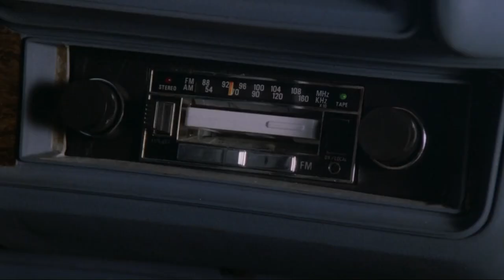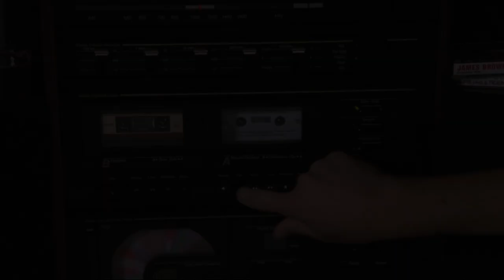Hot Heels x Millennium Falck x Oceanside85 – Never Let Me Go (Official Video)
Team Hot Heels (NL) invited Millennium Falck (FIN) and Oceansides85 (CAN) for this epic Retrowave tearjerker.
Never Let Me Go is an international Synthwave duet for all those heartbroken moments.
A superb retro touch for a modern era.

The perfect song for that mixtape cassette to play on your ghettoblaster outside your lover’s window and turn your break up into a make up.

So relax and let us take you back to essence of the true romance of the 80s.

Hot Heels x Millennium Falck x Oceanside85 – Never Let Me Go:

Composition: Jan Petersen (Hot Heels)
Lyrics: Jan Petersen & Juha Petteri Falck
Male Vocals: Millennium Falck
Female Vocals: Oceanside85
Guitar: Pablo Dijkman
Mixing: Jan Petersen, Bob Pillen
Mastering: Synth Street
Video editor: Sicco Visser